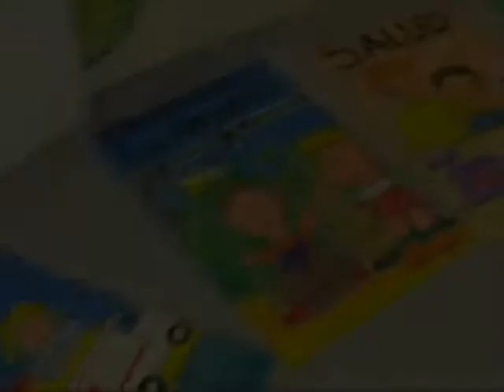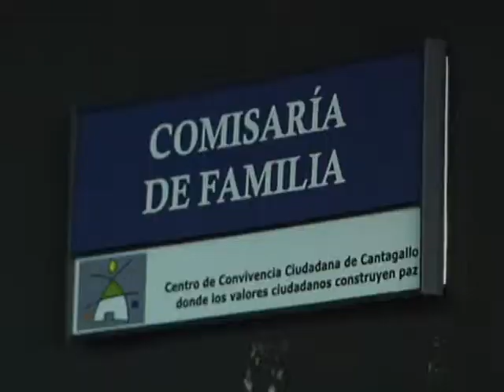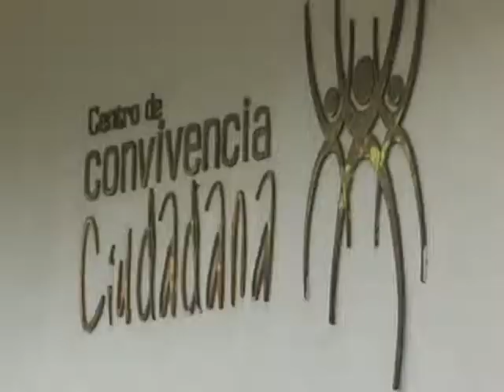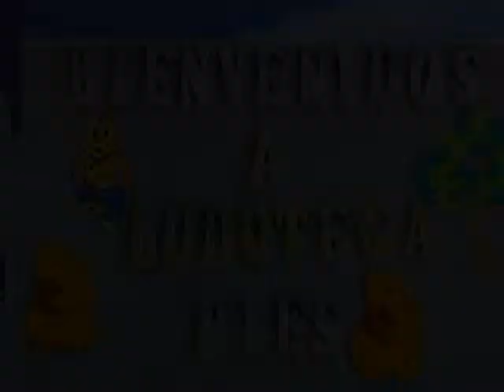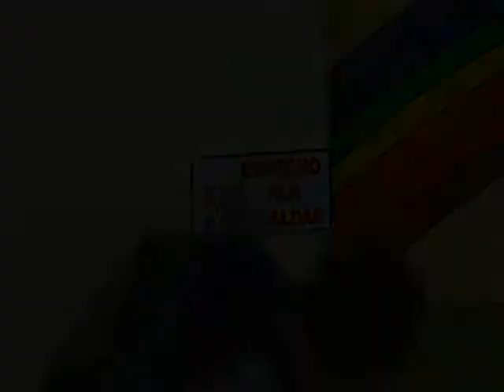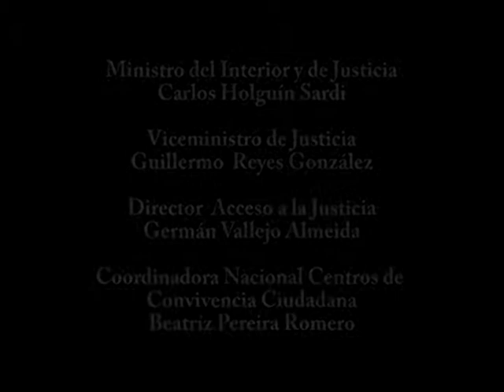Programa Nacional Centros de Convivencia Ciudadana 2007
Realización DyD Comunicaciones e Imágenes
Año 2007